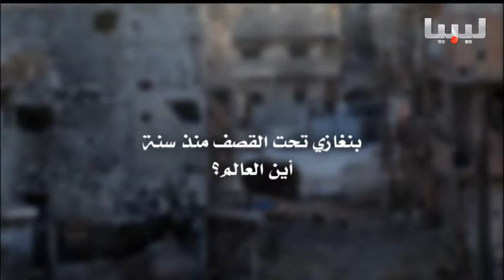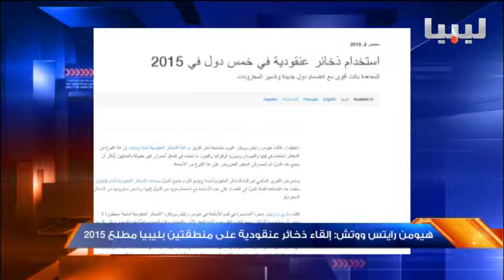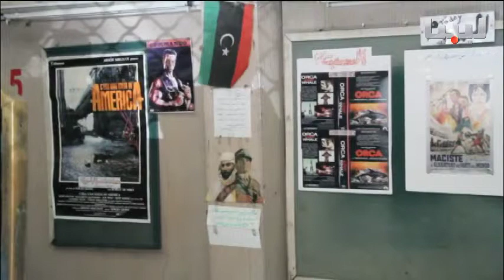نشرة الثالثة يوم 05/09/2015